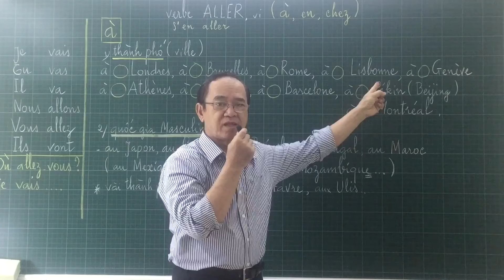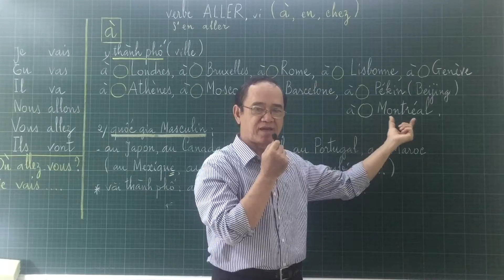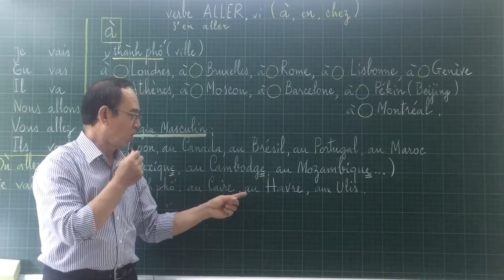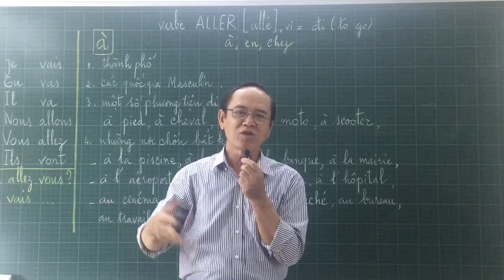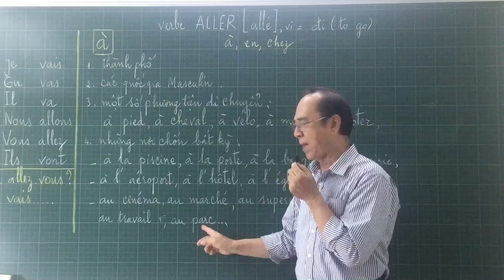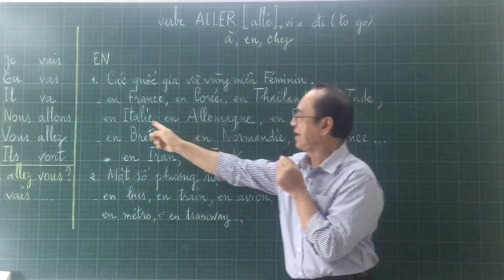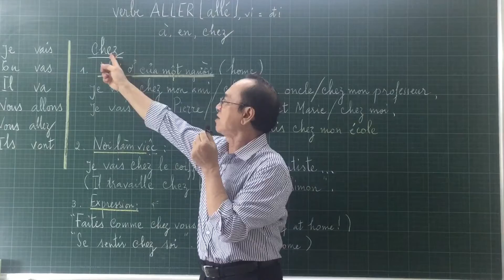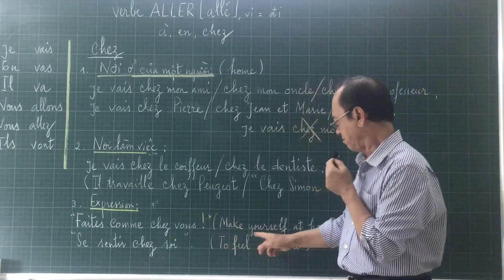# 66 - động từ ALLER = đi ( dùng giới từ À, EN, CHEZ )